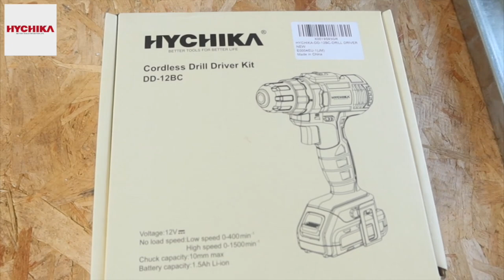🔥 Drywall partition ▶︎ How to Build a metal framed wall 💪 PLADUR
🔥 Drywall partition ▶︎ How to Build a metal framed wall (70mm profiles)

Tools we usually use:
- One level
- Laser level
- Laser level
- A pen
- One meter
- A cutter
- A pencil
- A drill
- 5 Bit
- A screwdriver

Studs and channels for interior

Its composition is galvanized steel type DX51D and galvanized Z140 or Z275 that make up the framework of the load-bearing structure of partitions, cladding, shelves, shelves and drawers. The C-shaped profile that is installed in a vertical position and that fits inside the channel is called a stud. The U-shaped channels constitute the horizontal element that is fixed to the floor at the top and bottom. Both profiles have a knurled aspect that ensures the fit. The uprights have notches or H-shaped openings in their soul that facilitate the passage of installations, for example electricity, plumbing...

There are several sizes but the most used are the 48mm and 70mm uprights and channels.
The uprights, despite the fact that when we work we use the name 48 or 70, one thing to know is that they always have a millimeter less than the channel so that they fit well inside it. For example, the 48 is 46.8mm wide and the 70 is 68.8mm.

These profiles are also used for mounting ceilings, especially when you don't have many options to hang from the floor.

Plasterboard plates:

These plates are composed of a plaster core with additives and covered on both sides with a sheet of cellulose. Its manufacture is carried out through a continuous lamination process and according to the standard.
They have a visible face depending on the type of plate you need, it can be cream, green, pink, blue, yellow that allows any final finish. The hidden face usually has a brownish hue. To facilitate the treatment of joints, the longitudinal edges are tapered. The transverse edges are cut. But there is also a type of plate on the market that has all the sharpened edges.